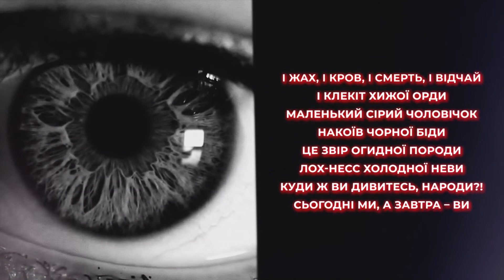Kiana Nastya - Feb 24 (lyric video)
This song is about war.
I never thought I would write one.
I never thought I will see and feel war.
At first weeks of March I’ve created this one. Thoughts in my head were tearing me apart from inside, so I had to find an exit to my feelings.
Every day existential questions arise during war if your country is living it through and this song is the essence of those questions in my head.
Why? How is this possible?

I am now in different condition because I’ve worked a lot with myself healing. I live. Mutual help is one of my important values so I continue to do it when I can. All my people are now somewhere throughout the world, some of them are still in Ukraine, some of them are on the frontline fighting for freedom and dignity. I believe in us all.
Good always triumphs over evil.
And still main question doesn’t have answer: how this all can be real?

cover by Dania Shulipa
beat by Jeremy Star
production by Pernatiy Zmey

Video by Maxim Denisenko, Evilcryest